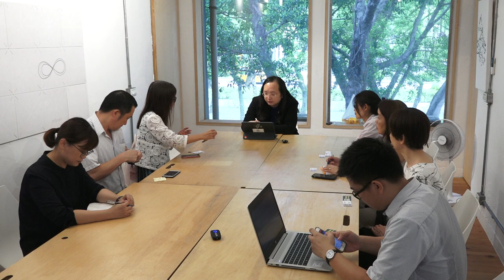2020-08-29 靜宜大學外語教學中心來訪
外語教學中心承辦「109年度中高階公務人員短期密集英語訓練專案」，本次課程加入全球議題SDGs的設計，希望透過拜會，唐鳳用英文講解，外師及能了解更多台灣SDGs的在地實踐，以期融入全球英語能力的教學

1. In terms of UN SDGs, what has Taiwan helped other countries?
2. In terms of SDGs, what has been done in Taiwan?

International Education Center is dedicated to helping the Taiwan government to achieve the goal of becoming a bilingual nation by 2030. The three major projects of the IEC are as follows: 1) offering a bilingual education program for pre-service and in-service teachers, 2) finding alliances and helping each other to enhance international collaborations, and 3) setting up an online platform to offer synchronic and non-synchronic courses for learning English and Chinese languages. However, I find a few problems when I seek information and help from the government.

First of all, when I applied for the bilingual education program, I noticed that MoE needs to improve the internal cooperation, both vertically and horizontally. For instance, I almost missed the application deadline if I didn’t make a follow-up call to the Office for Teacher Education and Arts (師藝司). The Office failed in informing my institute of the application. Also, the Office for Teacher Education and Arts aims to develop the digital learning; yet, it doesn’t know the platform built and used by the Office of Information (資訊司). I’d like to ask the Minster whether the coordination in the MoE can be improved.

Secondly, I’d like to build the platform for learning English and Chinese, but so far, I don’t see MoE offering any governmental funding. It’s quite frustrating because the institute needs support from the government to help with training future teachers.

Thirdly, our digital platform will offer lesson plans and online tutoring. Would yougive us some suggestions if we have very little budget to develop this platform?